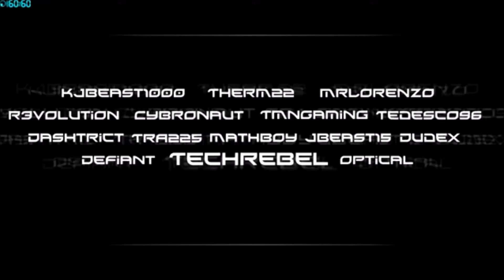WORLDS END by TechRebel/Bytrius, KJbeast1000 (me) and 13 others! [DEMON]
Wow! Awesome level by me and some other great creators. I think it turned out pretty well, and I'm really hoping it'll be featured :O

CREATORS:
Dudex
KJbeast1000
Dashtrict
MrLorenzo
Mathboy
Optical
Defiant
R3volution
TheRM22
JBeast15
TRA255
TMNGaming
Cybronaut
Tedesco96
TechRebel

If you wanna go play it then check Tech's account!